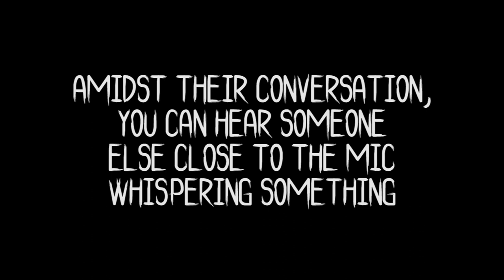EVP Caught in the Surgery Room, Creepy Whisper at the Sorrel-Weed House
On October 20, 2017, at the haunted and historic Sorrel Weed House, Bri, Jovy, Dylan, and Annie turned on the SB7 Spirit Box in the surgery...